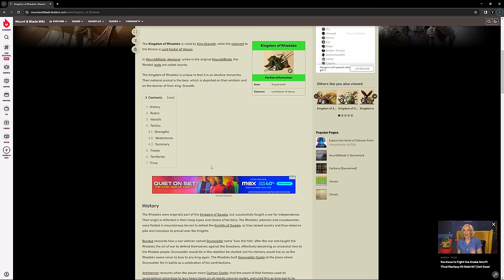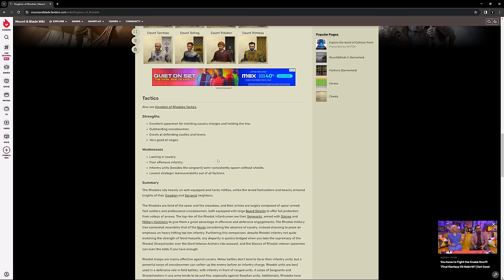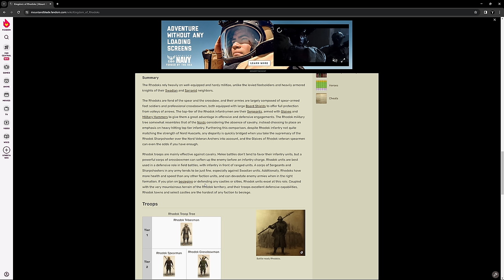Rise of the Rhodoks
This is the first of a series I am doing for those of you looking for some playthrough ideas!  In this adventure we follow the story of young Grunwalder who began life as simple shepherd and rose to lead the peasants of Vlandia in a war for independence.  Complete with rules for each phase of the campaign and various tips and tricks to maximize your fun!

Timestamps:
00:00 Life in Nogrent
01:53 Kingdom of Rhodoks Lore
05:08 Early Game
05:26 Crossbow Basics
07:38 Mercenary Phase
12:56 Sweet Revenge
15:32 Rhodoks Rise
16:12 Loadout
16:52 Ol' Grunwalder Build
24:41 Rhodok Battle Tactics
32:39 Got Rhodok?